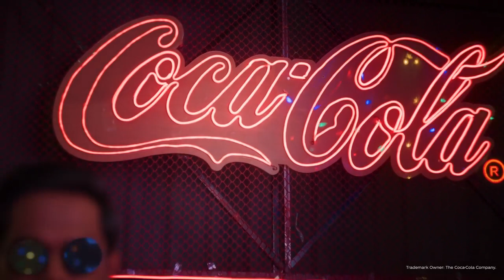cock studio album tamil